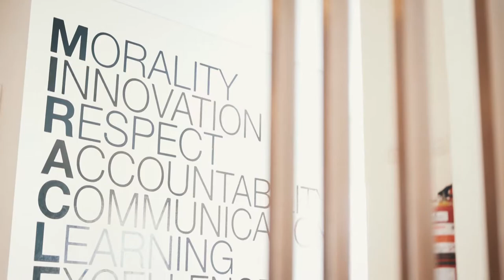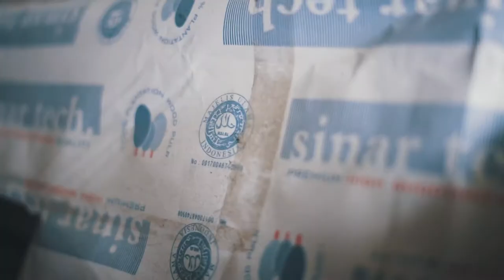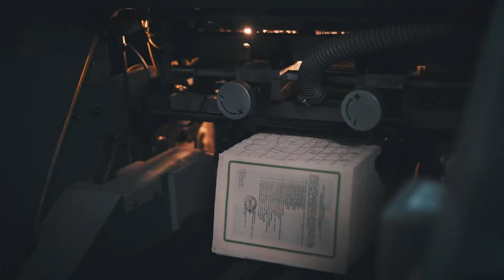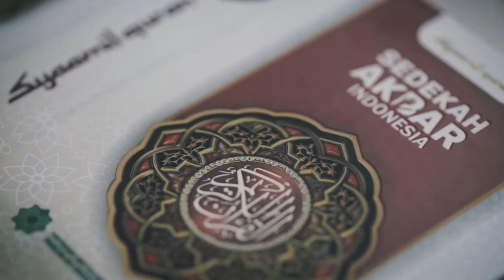PT SYGMA ikut berkontribusi untuk SEDEKAH AKBAR INDONESIA !